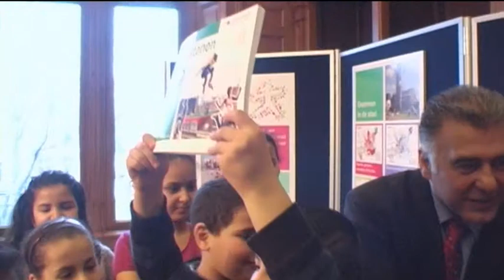Kinderen Klimop leiden Wethouders rond door Erasmusbuurt voor Rotterdam Kindvriendelijk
De Wethouders Peter Lamers en Hamit Karakus krijgen een rondleiding door de Erasmusbuurt van de kinderen van basisschool de Klimop, in het kader van Rotterdam Rotterdam . Stichting Hoedje van Papier.